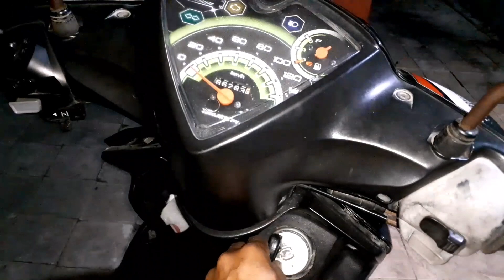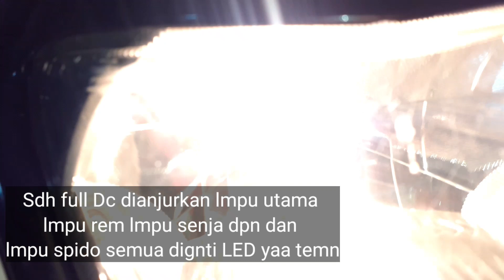Cara Rubah Arus Dc Lampu senja belakang Mio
Jalur Lampu Mio GT dan Mio J sama yaa